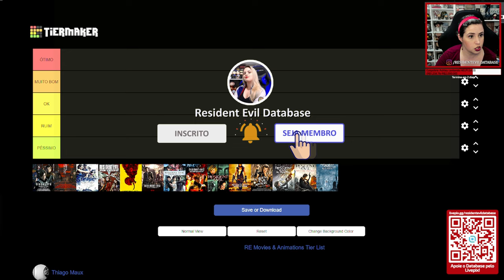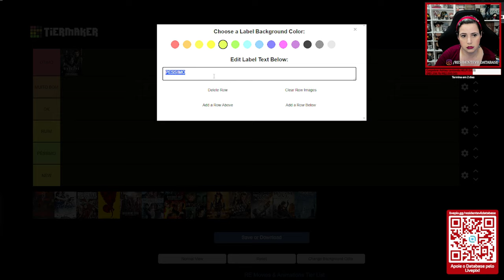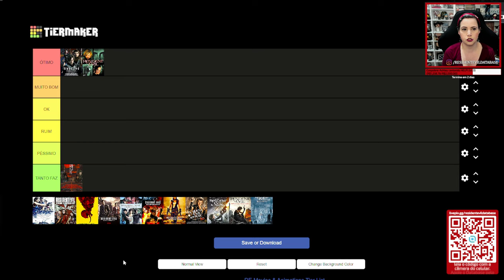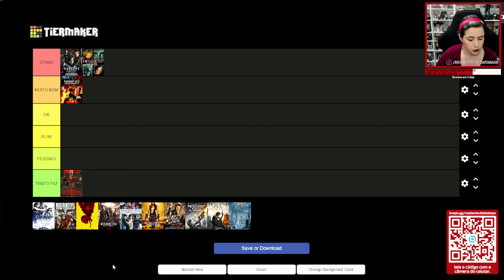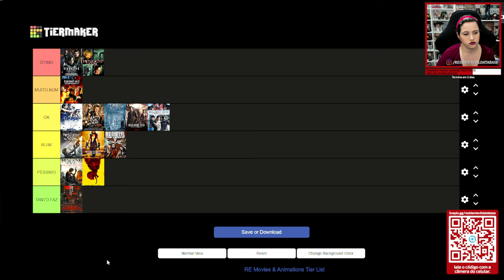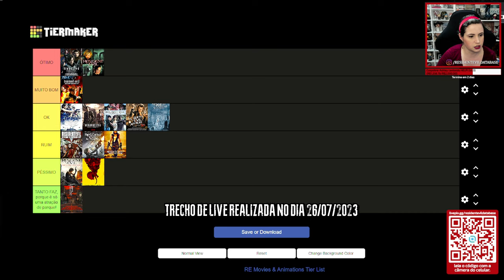FILMES e ANIMAÇÕES de Resident Evil RANKEADOS! Quais são os MELHORES e os PIORES?! (TIERLIST)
Fiz uma tierlist (na verdade, duas) ao vivo dos melhores filmes (live-actions e animações) da franquia Resident Evil! Como será que ficou o meu ranking? Confira neste vídeo! (Corte de live realizada na Twitch no dia 26 de Julho de 2023.)

Estarei na BGS23 e espero ver todos vocês por lá!